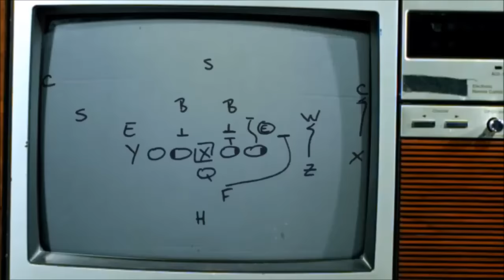Madden 17 | Ravens Defense Cant Get Out Of Its Own Way?